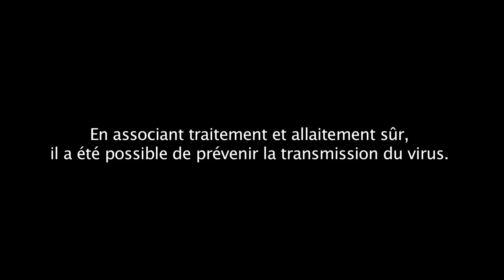Born HIV Free: Les savonnières, deuxième partie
La plupart des femmes du groupe de soutien aux personnes séropositives « Lucky Victors » ont donné naissance à des enfants séronégatifs.